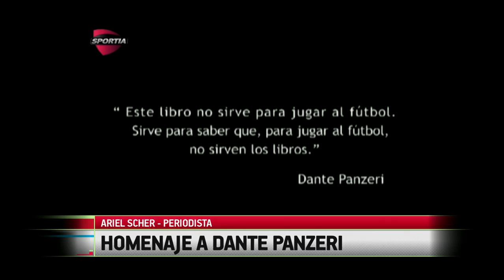Homenaje a Dante Panzeri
A 36 años de su fallecimiento de un prócer del periodismo deportivo.